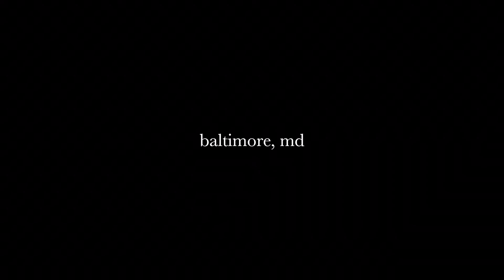Photographing Downtown Baltimore, MD | Pentax 6x7 w/ Portra 400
A short behind the scenes video of me walking around downtown Baltimore in the early, cold winter morning, taking photos on my Pentax 6x7 using Kodak Portra film. Enjoy!